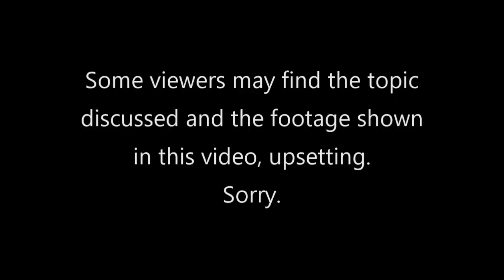The Real Reason I Left YouTube For Vimeo On Demand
**WARNING - SOME VIEWERS MAY FIND THE TOPIC DISCUSSED AND THE FOOTAGE SHOWN IN THIS VIDEO, UPSETTING. SORRY**

The subject of why I left YouTube for Vimeo On Demand has raged continuously for the past 7 months, since I left - and in actuality, shows no sign of losing momentum. In fact the discussion and comments have now spilled over onto other narrowboat YouTube channels.

Here then is the main reason (among several others) as to why I left YouTube and moved my Narrowboat Travel videos over to Pay Per View.

P.S. I never actually 'left' YouTube. Only my canal journey videos went over to Vimeo.